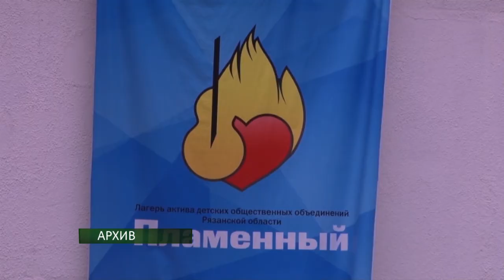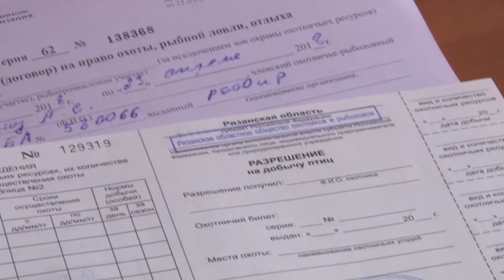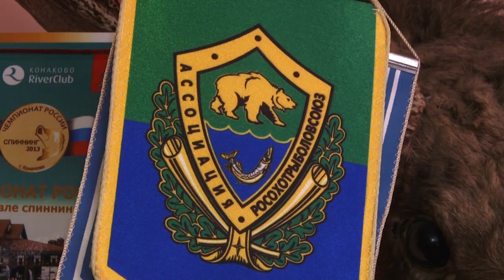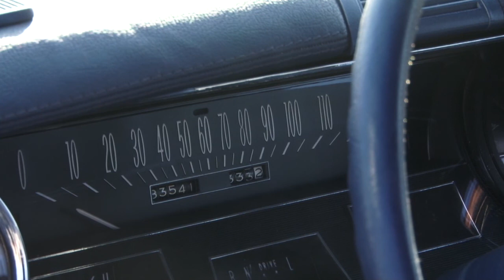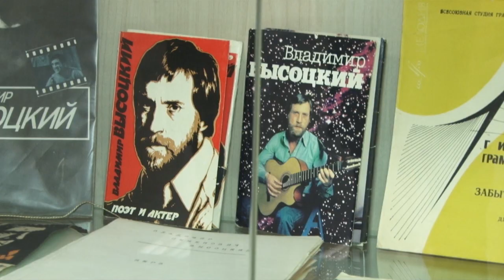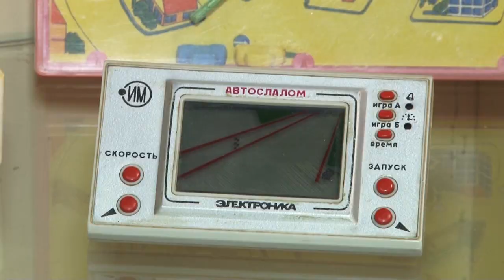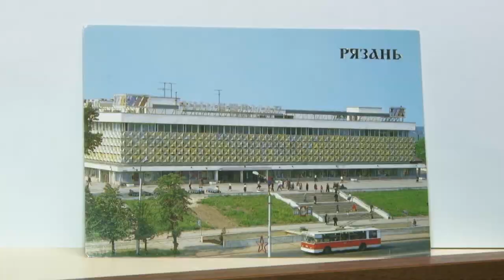День города - новости Рязани 16.04.18